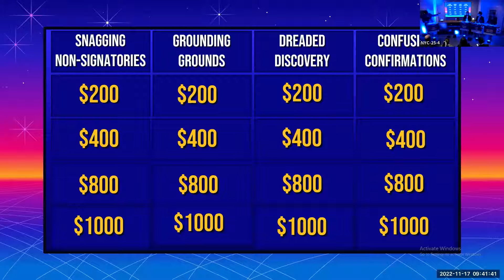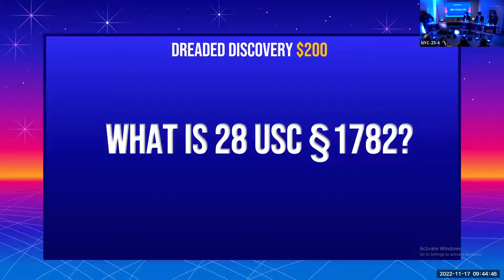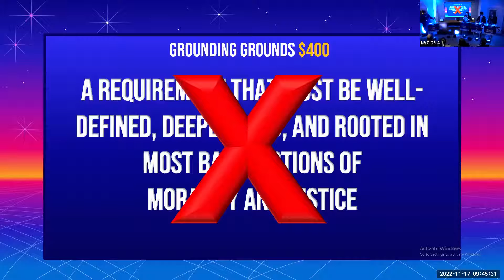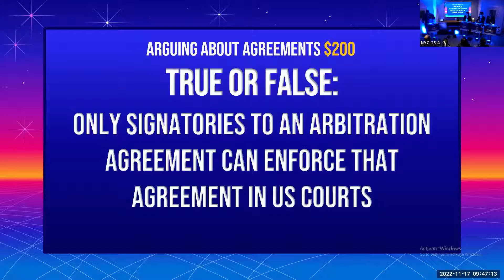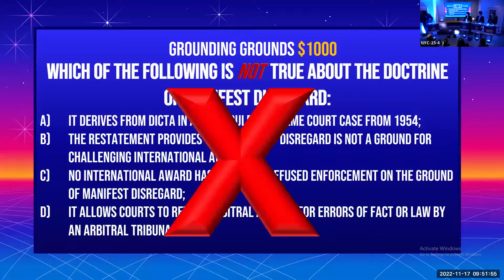NYAW 2022: Dispelling Myths about “Jeopardy” and Showcasing the Advantages of Arbitrating in NY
Dispelling Myths about “Jeopardy” and Showcasing the Advantages of Arbitrating in NY

New York holds many unique advantages for parties arbitrating or enforcing awards.  Those features, however, are not always well understood by parties and practitioners either inside or outside of NY.  Our “contestants” will test their knowledge of key topics in NY and US arbitration law, such as discovery, forum non-conveniens, non-signatories, and more!

Game Show Host:  Chris Campbell
(Baker Hughes, Florence & Tales of the Tribunal)

Special subject-matter expertise by Bocconi Professor and Restatement Reporter Catherine Rogers

Contestants:
Meriam Nazih Al-Rashid, Eversheds Sutherland LLP
Kenneth Figueroa, Foley Hoag LLP
Raphael Kaminsky, Teynier Pic
Alexandra Mitretodis, Fasken

Join us to cheer on your favorite contestants and test your own knowledge by voting (both in-person and in the live-streaming version) as we play our way to demystifying the advantages and unique features of arbitrating in New York.